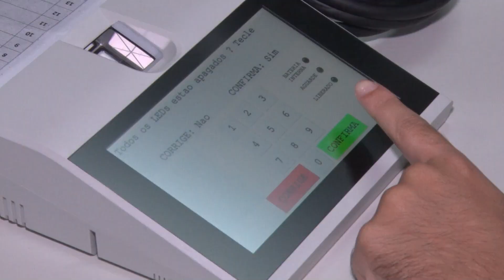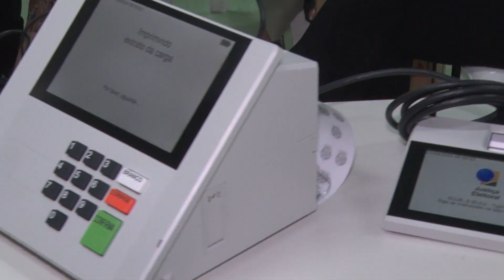Eleições 2024: Testes de Urnas: equipamentos foram checados pela Justiça Eleitoral (Fato Novo 24/09)